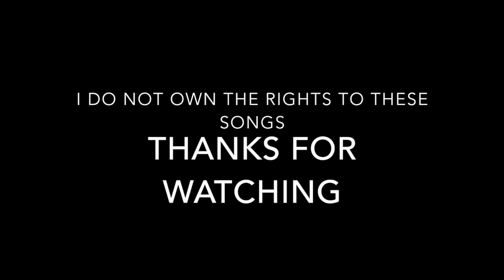froggin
This video is about froggin